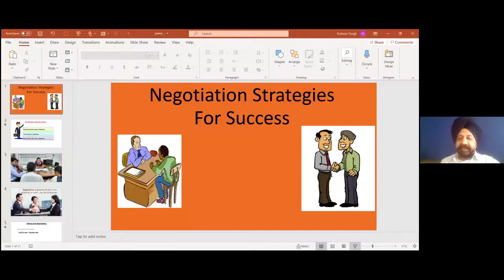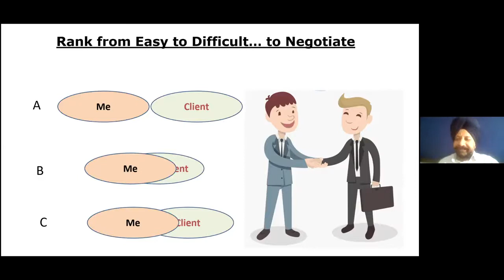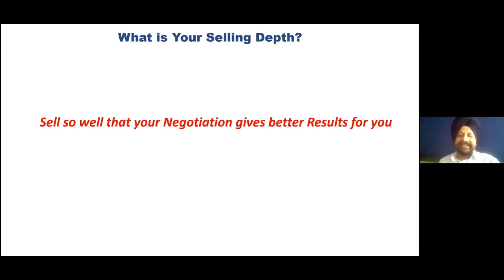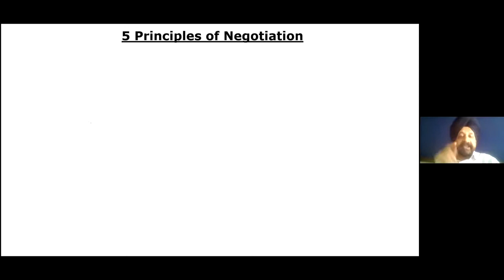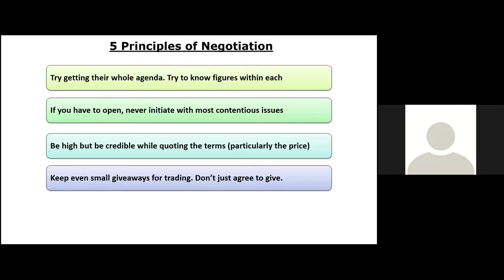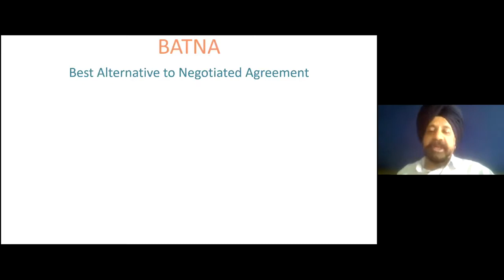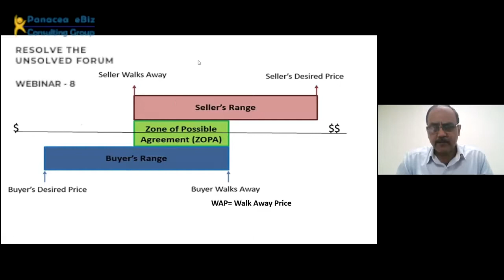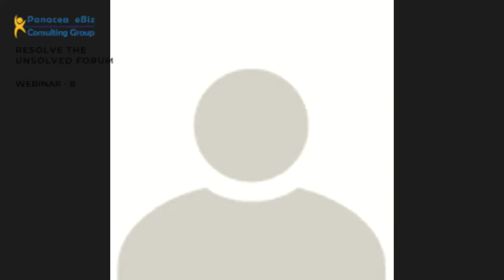Webinar 8 - Negotiation Strategies For Success - Panacea eBiz Consulting Group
Resolve the Unsolved Forum

A detailed discussion on

Understanding The MSME Ecosystem And It's Benefits